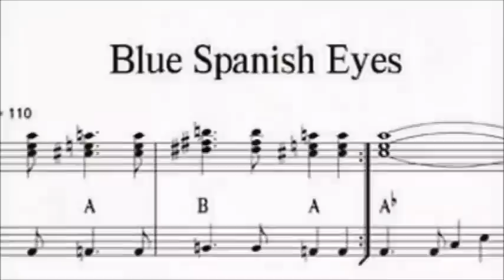Blue Spanish Eyes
Romantic in Mexico - Cover by Kh.